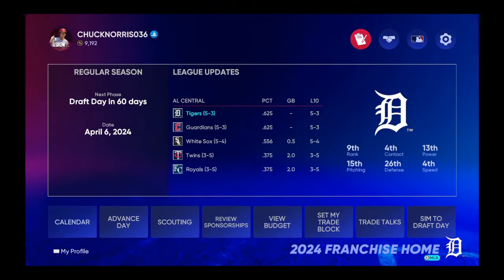MLB the Show 22 - Detroit Tigers Franchise - Ep. 34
In this episode of the Detroit Tigers franchise on MLB the Show 22, we get the 2024 season underway as we head to Kansas City to take on the Royals.  Then we find our way back home to host the D-Backs after learning of a key injury early in the year.